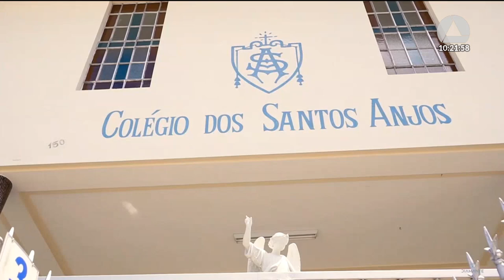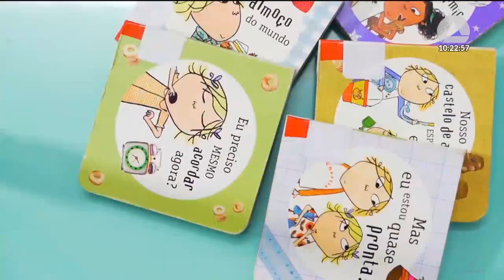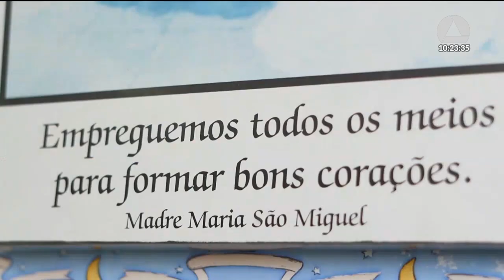10/11/2023 10:00 - 33ª Reunião Especial